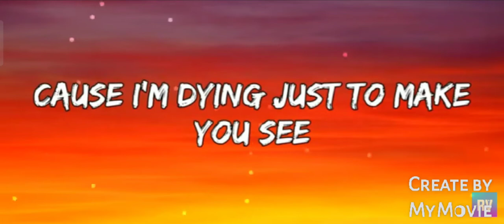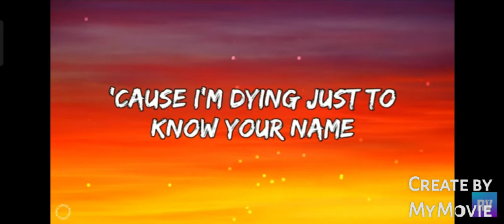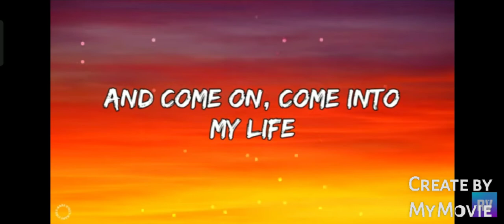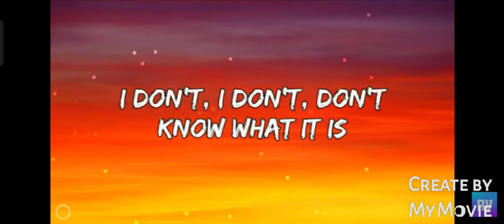One Direction - One Thing (Lyrics)